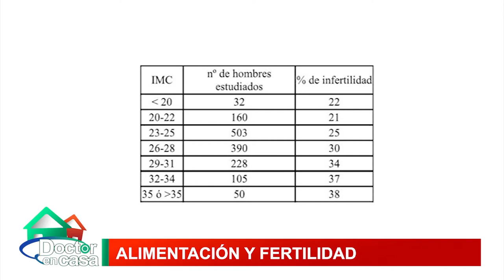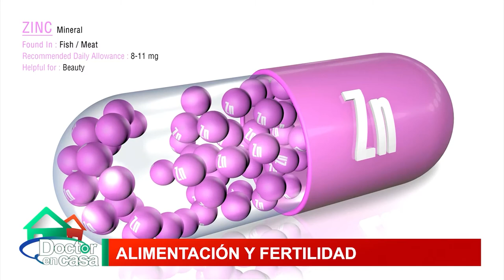Alimentación y fertilidad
Existen diversos factores asociados con la infertilidad, tales como la edad avanzada en el ciclo reproductivo de la mujer, la presencia de alteraciones estructurales en el aparato reproductor y enfermedades crónicas, donde la obesidad juega un rol importante, así también factores como la contaminación ambiental y el estilo de vida. Entre tantos también la alimentación tiene un rol importante en esto, es el tema que abordaremos en la siguiente entrevista.